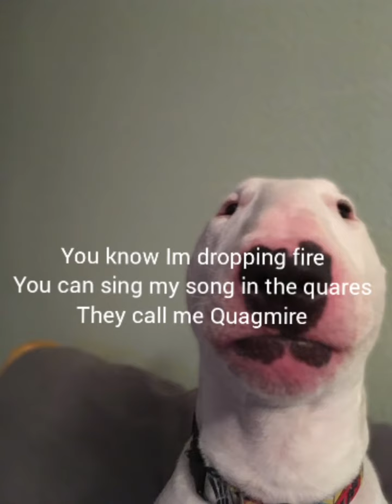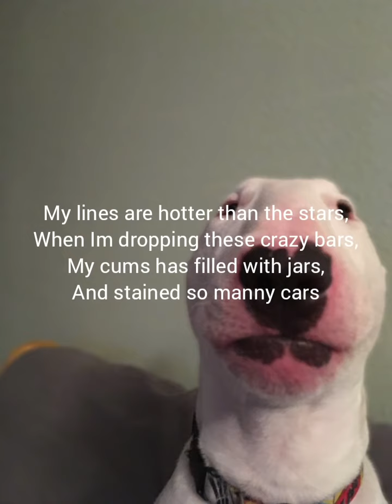Epic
Very Epilypic